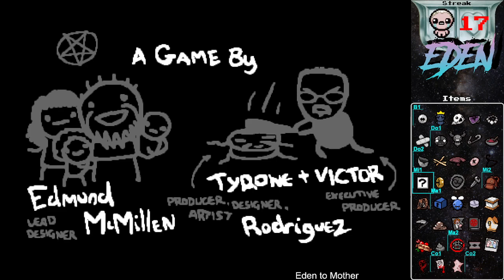Little King #18 - The Binding of Isaac: Repentance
Eden All Chapters Streak Run #18 - The Binding of Isaac: Repentance